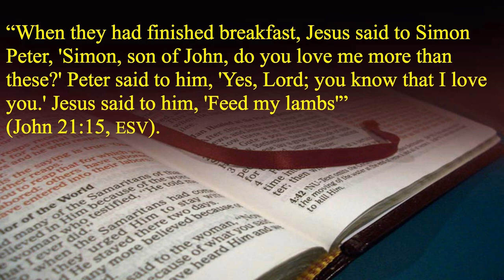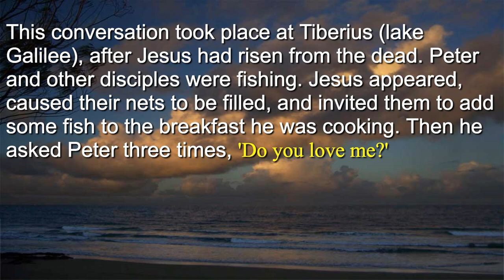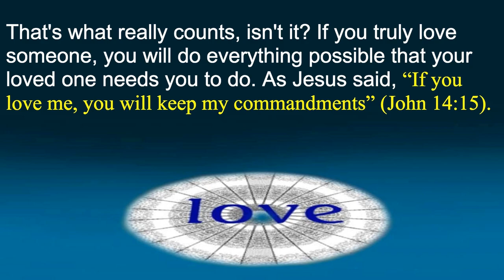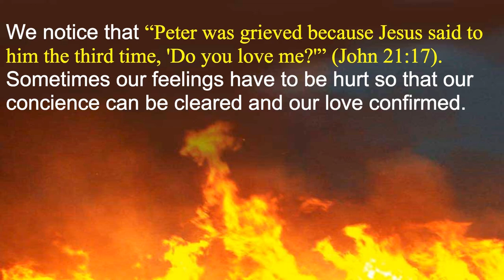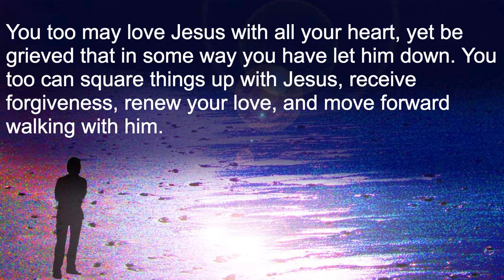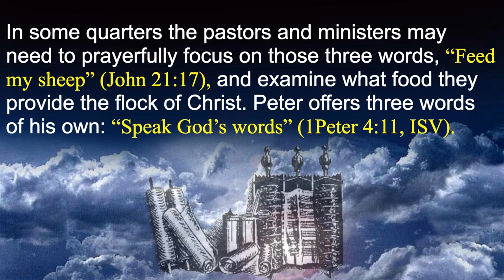Feed My Sheep (John 21:15-17)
About Peter’s love for Jesus, and the service that Peter would do for Jesus because of that love. We listen to Jesus and Peter talk to each other; then we consider Peter’s love for Jesus, the hurt that Peter felt, and the task Jesus gave him.